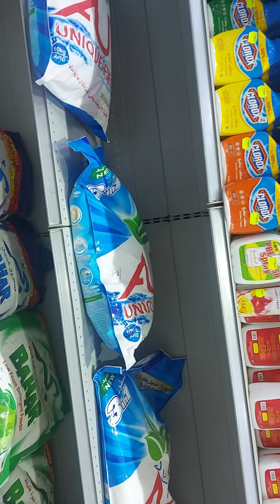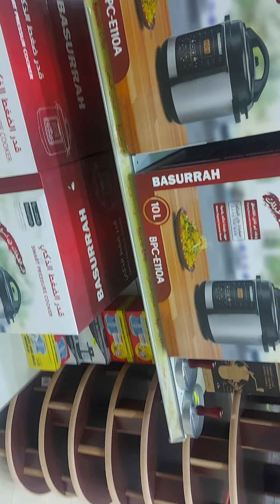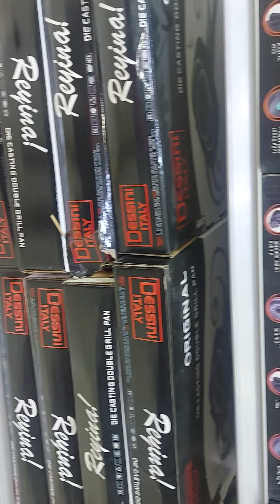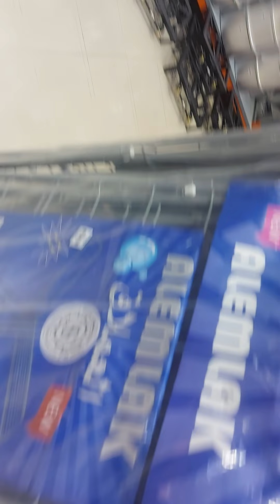window shopping hehe/rhodel villaruz